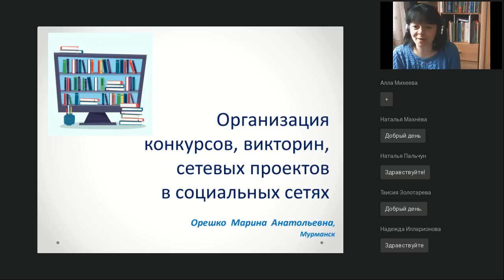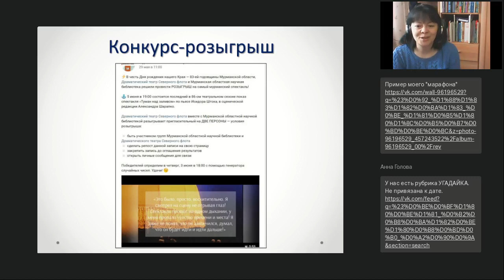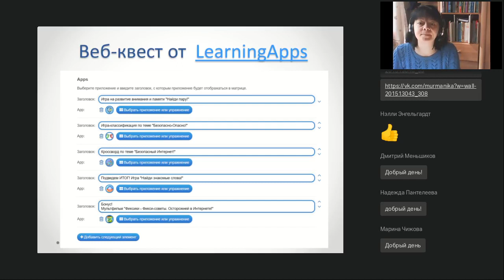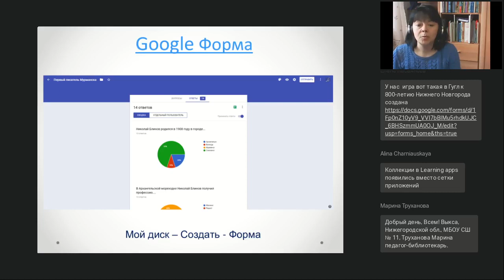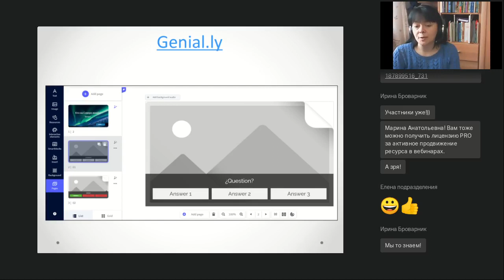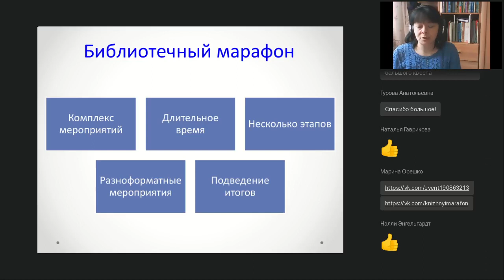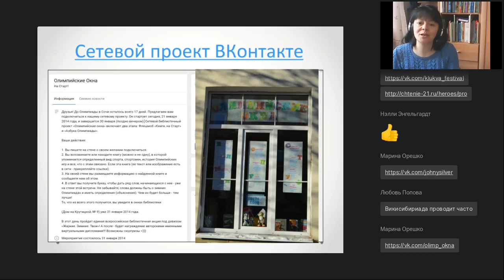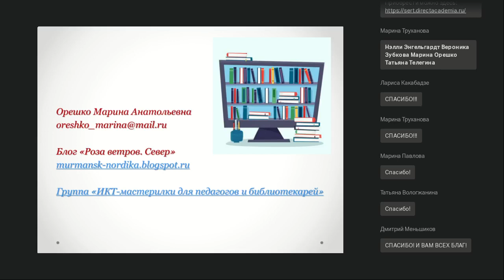Организация конкурсов, викторин, сетевых проектов в социальных сетях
Вебинар
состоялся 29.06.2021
Ведущая вебинара:

Проведение конкурсов, викторин, организация совместной работы — по-прежнему беспроигрышный вариант для школьных и библиотечных мероприятий. Какие онлайн-инструменты помогут в работе? Об этом поговорим на вебинаре.